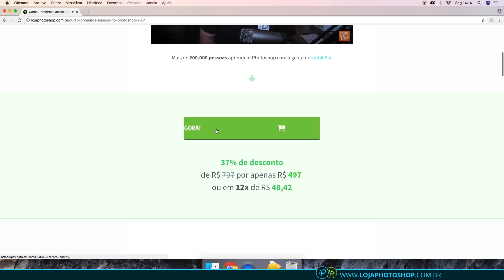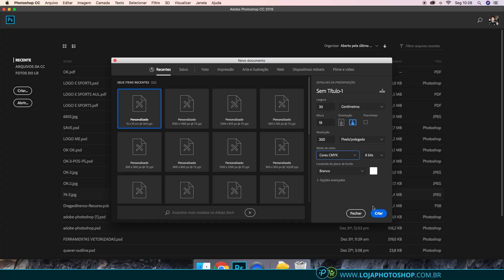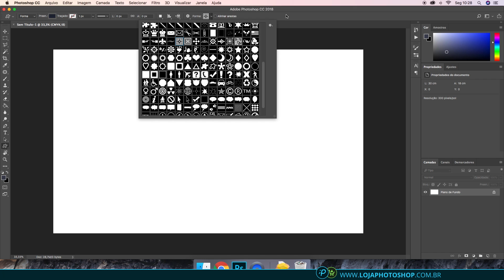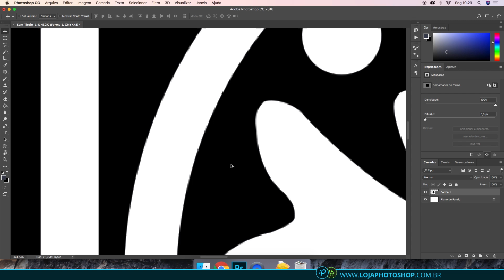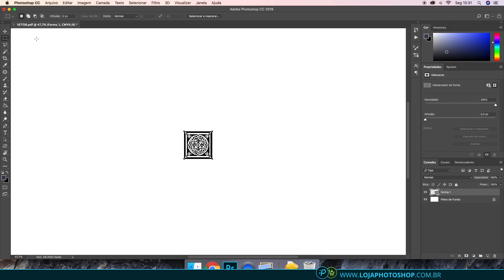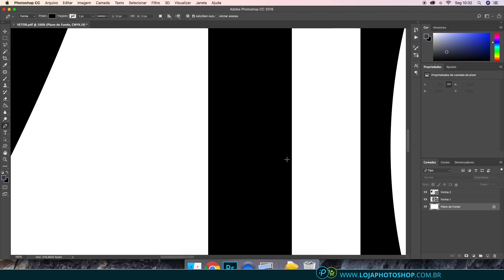É possível criar Vetor no Photoshop?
Uma dúvida pertinente entra os usuário do Ps é em relação aos vetores. Afinal, é possível ou não criar um Vetor no Photoshop?

SIM! Totalmente possível.

As ferramentas de Formas e a ferramenta Caneta trabalham de maneira muito semelhante as do Illustrator, que é de fato um programa vetorial.

Durante o trabalho no Photoshop parece que as formas são compostas por pixels como qualquer outra imagem bitmap, mas o que acontece é que elas guardam informações vetoriais que são vistas após a exportação do arquivo.

Pra exportar seu arquivo como um vetor utilize a extensão PDF do Photoshop, ou então EPS caso queira deixar editável até mesmo no Illustrator.

O Photoshop é um programa com o conceito bitmap, utilizado principalmente para tratamento e manipulações de fotos, mas a verdade é que você também pode criar vetores, logotipos, etc.

Tá aí algo que muito achavam impossível, mas não é. :D

Se liga nesses vídeos que você podem ser úteis para complementar esse assunto:

Como utilizar a Ferramenta Caneta no Photoshop:

👍 Me segue lá no Instagram e no Facebook também para conferir os bastidores do projeto Psi: